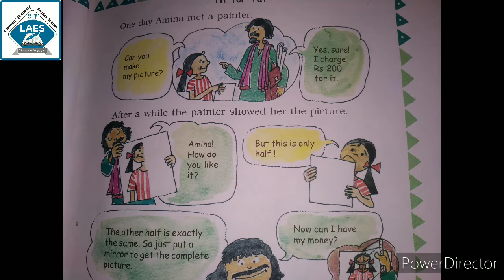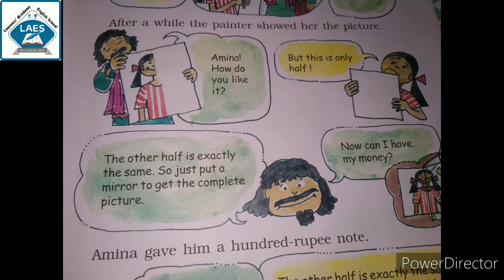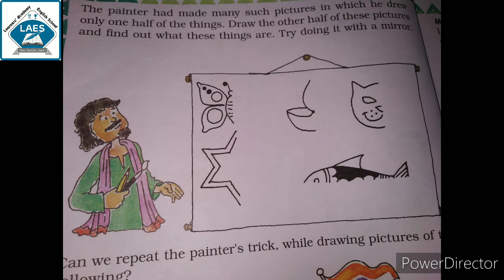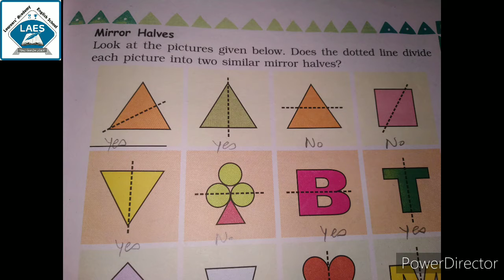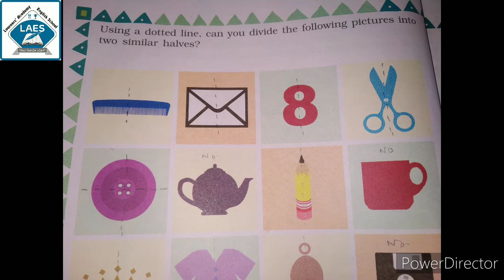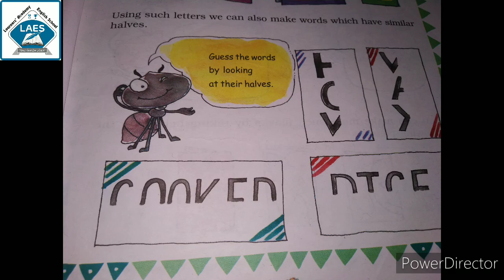Std 3rd Maths Ch-1 Where to Look From? Part-3